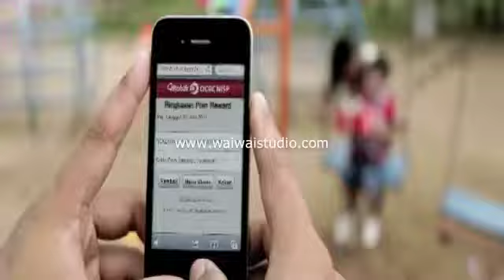OCBC NISP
Waiwai Studio is Audio Post-Production Studio who focus in demand of good quality music in Comercials, Film, Animation, TV and Games.